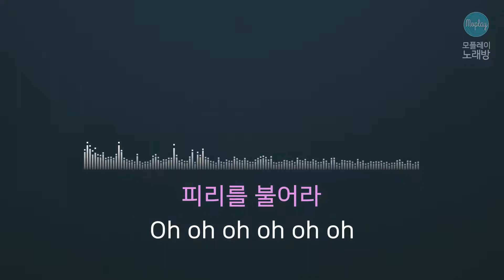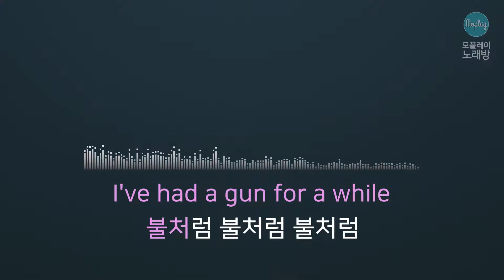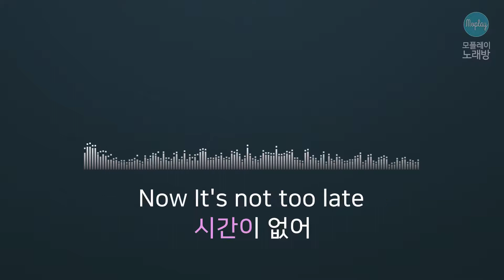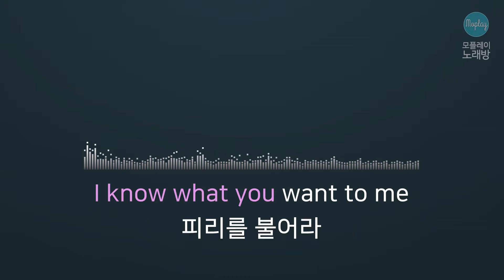[모플레이] 드림캐쳐(Dreamcatcher) - PIRI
드림캐쳐(Dreamcatcher) - PIRI

작사 LEEZ, OLLOUNDER
작곡 LEEZ, OLLOUNDER